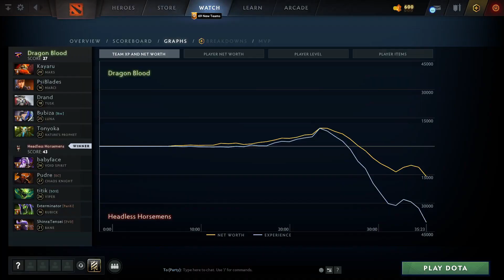Headless Horsemer vs Dragon Blood (2 игра) | ХАЙЛАЙТЫ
Mars, Marci, Tusk, Luna, Nature's Prophet
Void Spirit, Chaos Knight, Viper, Rubick, Bane

Destiny league, Dota2

Headless Horsemer vs Dragon Blood game 2 BO2